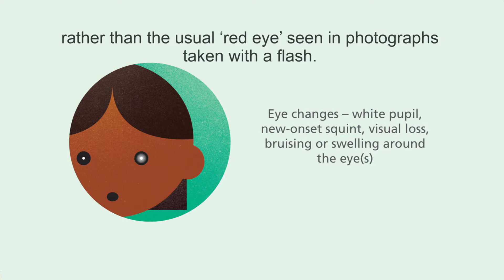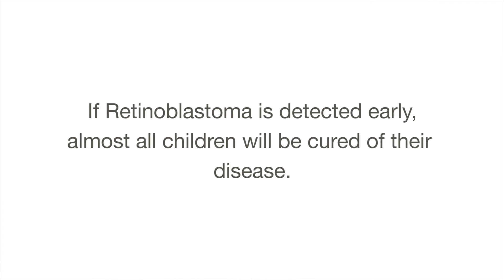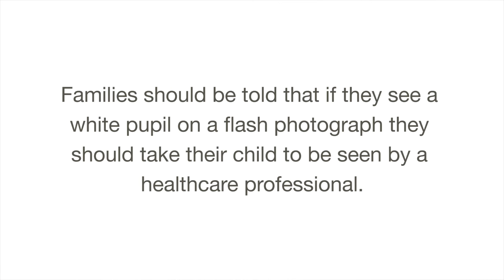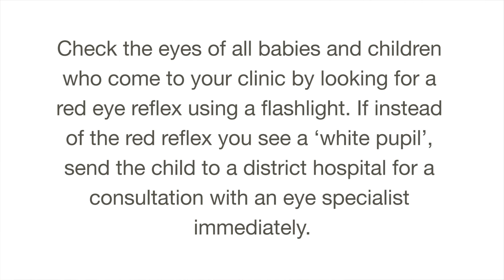Childhood Cancer Signs and Symptoms - Retinoblastoma